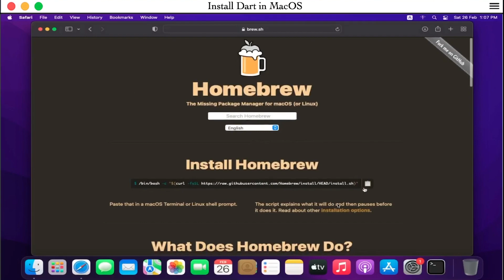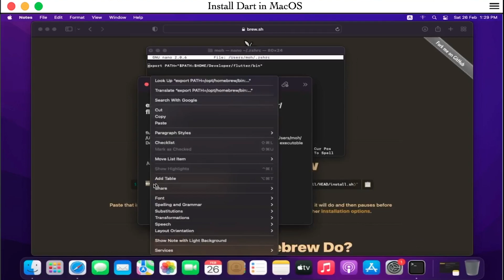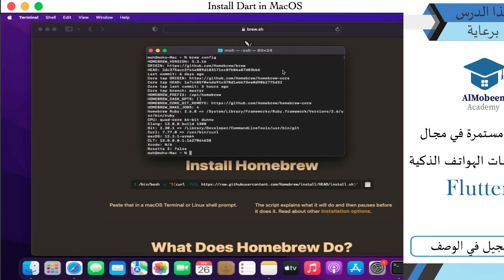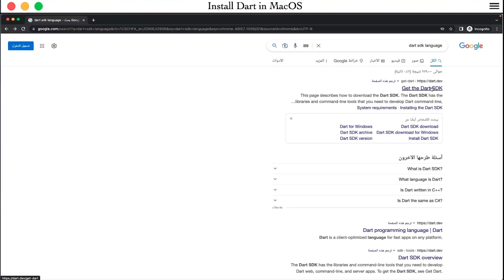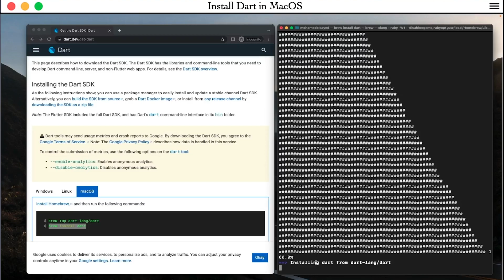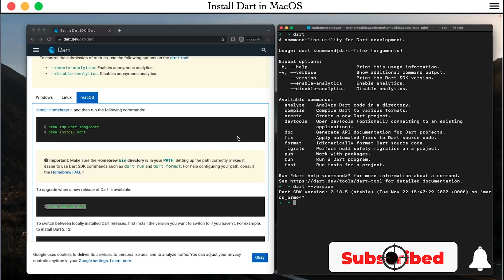[Learn Dart Fundamental in Arabic 2023] #4 Install Dart For MacOS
موضوعنا اليوم  طريقة تنزيل الدارت على الماك

♦️ Almobeen Academy

     🔵 export PATH=/opt/homebrew/bin:$PATH